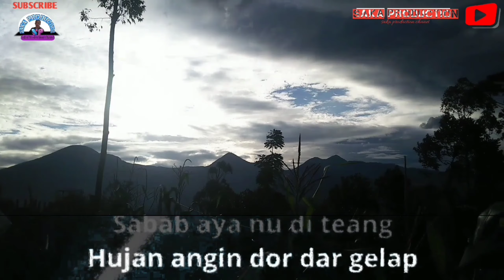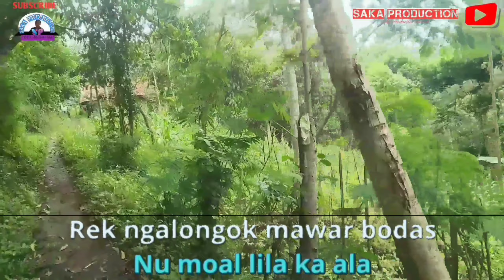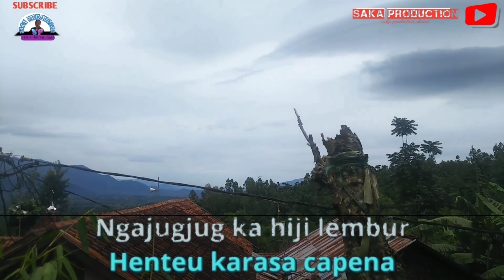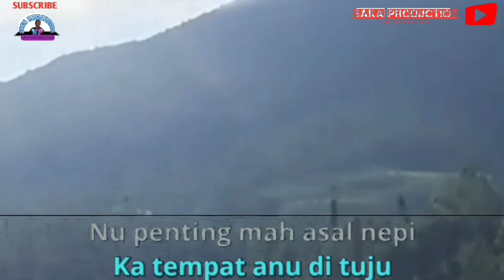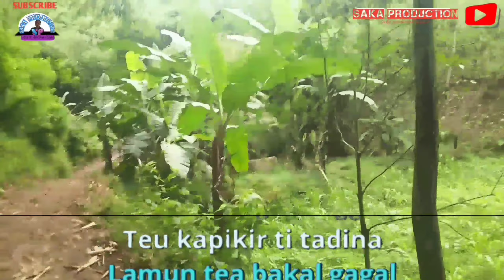karaoke sunda MAWAR BODAS lirik video+pemandangan kampung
video prmandangan + lirik
terimakasih pada semua yg mau berkunjung
ke chanel ini,
walaupun gratis tapi itu sudah sangat membantu
perkembangan chanel saka production chanel

ada notifikasinya terimakasih🙏🙏
semoga menjadi amal baik buat kalian semua
amiin yarobbal'alamiin